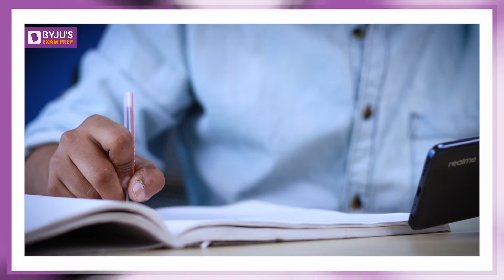GATE CS 2022 Topper | AIR 21 | Tathagata Dey | Interview | BYJU'S Exam Prep GATE Spotlight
📚 👉🏼 Meet our GATE 2022 Toppers | Topper Talk's |BYJU'S GATE📚

Are you preparing for GATE 2023, Join our LIVE session and share with your friends and colleagues so that they can also get this important guidance for GATE exam 2023 from our experts, and do not forget to hit the like and subscribe button for more information and free live coaching for GATE 2023 exam preparation.

BYJU'S Exam Prep GATE (Formerly Gradeup GATE) is a one-stop solution for all Engineering Exams, including online GATE coaching for various Engineering branches. Subscribe to this channel to access video lectures, GATE LIVE classes, exam analysis, post gate guidance, exam notifications, and get updates on Exam Patterns, Syllabus, Results, Tips, and free GATE online coaching and Strategy to crack GATE 2023 with flying colours. Also, prepare for PSU recruitment like NIELIT, UPSC ESE, BARC, ISRO, and PGEE exams.
Stay tuned to our channel BYJU'S EXAM Prep GATE (BYJU'S GATE) to get the latest updates on GATE 2023 Exam, GATE Syllabus, GATE exam 2023 new updates, GATE exam preparation, online GATE all subjects classes, etc.

Also prepare for PSU recruitment exams, NIELIT, UPSC ESE, BARC, ISRO, and PGEE exams.